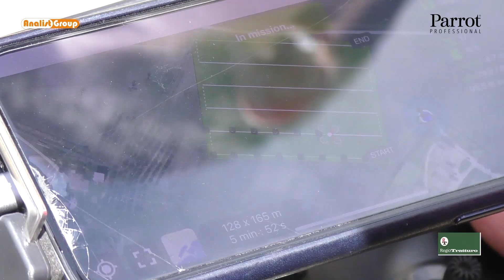Droni Agricoltura: l'IISS "Giuseppe De Gruttola" di Ariano Irpino è innovativo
- Droni speciale Agricoltura: intervista al Prof. Giuseppe Colantuoni dell'Istituto d'Istruzione Superiore "Giuseppe De Gruttola" di Ariano Irpino (Av).

Link Utili